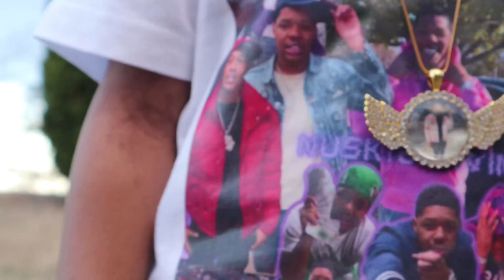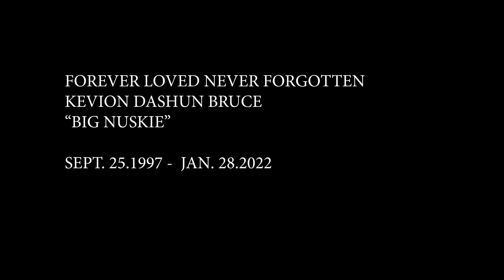Why Nuskie Official Video